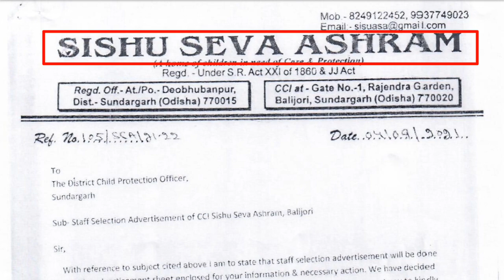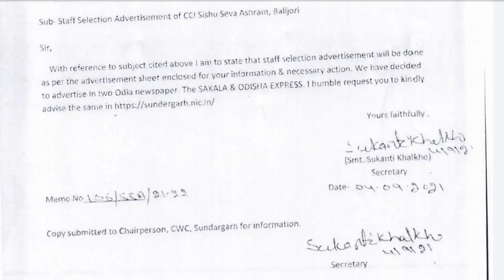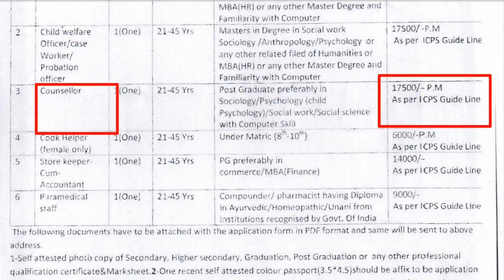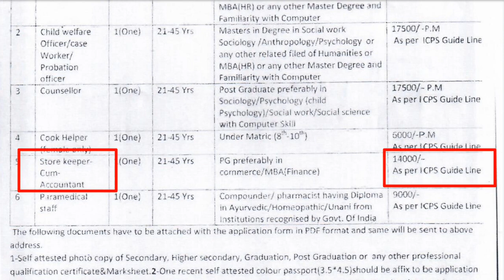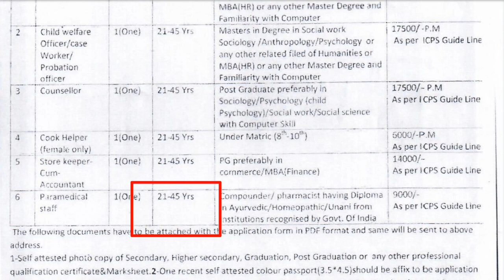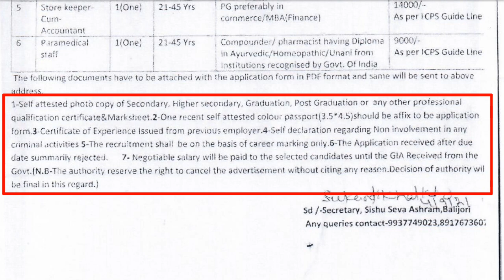ଓଡିଶା ଶିଶୁ ବିଭାଗରେ ବଡ଼ ନିଯୁକ୍ତି. ଦରମା:- ୨୫ ହଜାର || Odisha Village And Panchayat Level Job 2021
Odisha sishu seva ashram recruitment 2021.

Odisha Gram Panchayat level job 2021.

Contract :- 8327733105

MAHESWAR SETHI